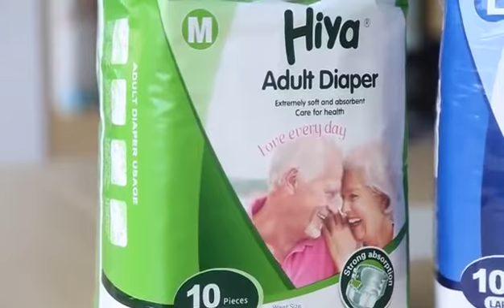Adult diapers manufacturer wholesale high absorbent disposable adult diapers panties. Follow me?